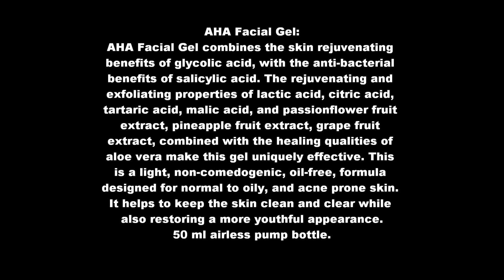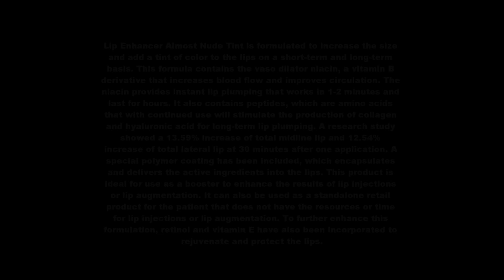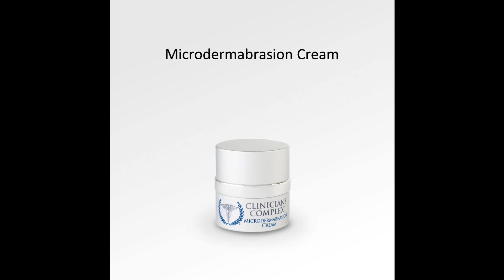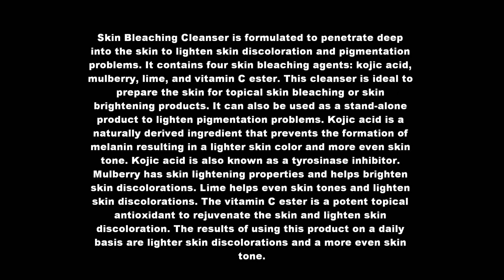Clinician Complex Products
Clinicians Complex - Complete Skin Care - Skin Whitening Products
COSMETICS HAVE NEVER BEEN THE SAME BEFORE
Clinicians Complex is a New Generation of cosmetics from USA. As the name suggests it is from the hands of Clinicians (Dermatologist, Aestheticians, Skin Specialists..) who understand your skin the best. The range is broadly classified according to Skin Types: Oily , Dry and Normal. Having no parabens and based on Peptide , Nanotechnologies they are the most safe , effective and fast acting products. Termed as the 3rd Generation of Cosmetics,Clinicians Complex have amazing products that work instantly and can show appreciable difference in short time of use.